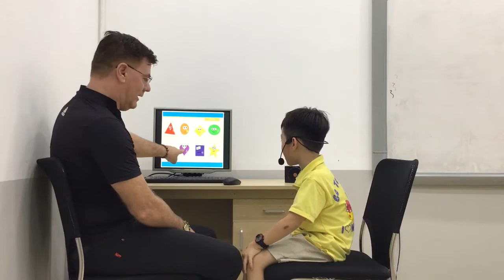CEC_Times City_KG1T1_Video Test 1_Đàm Gia Hải